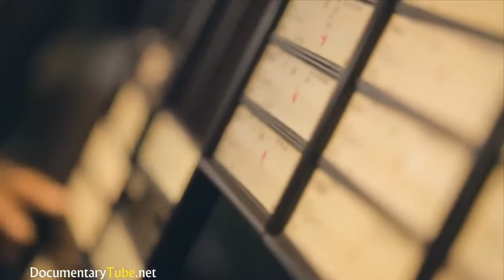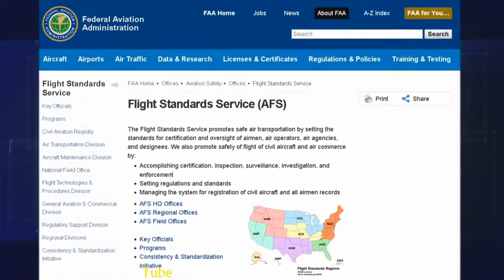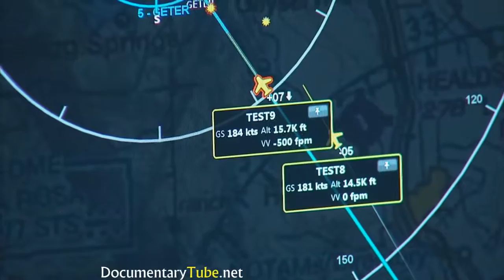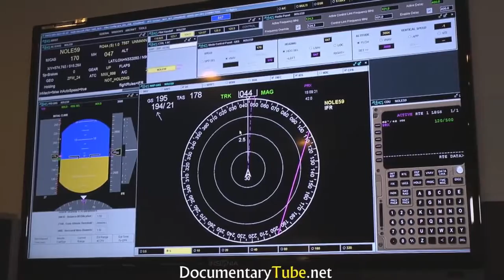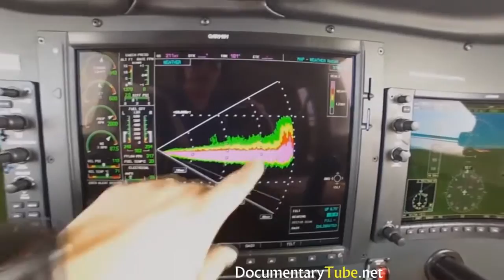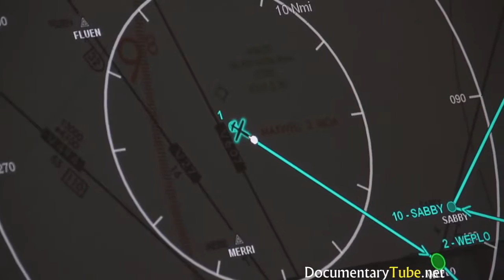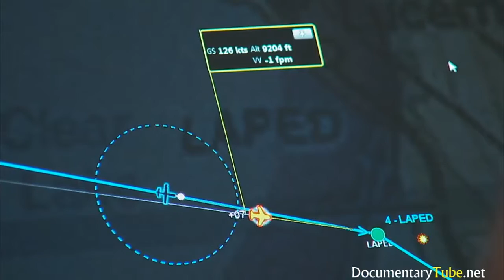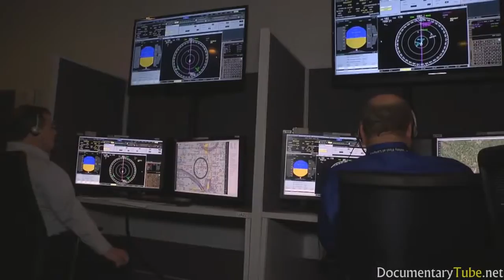The Robot Aircraft of the Future - Full HD Documentary